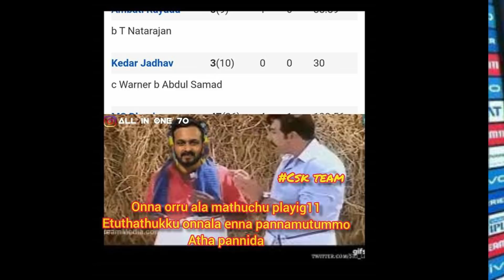KEDAR JADHAV BATTING | ALL IPL SCORES 2010 - 2020 | Game Changer | Tamil Cricket Channel